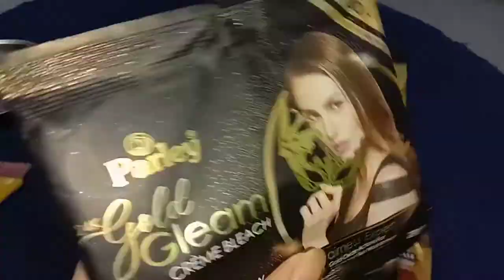Chand rat Mubarak ..Eid ki tiyari | ghr sy nekal diya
Muskan's Activity.
thanks f
or watching